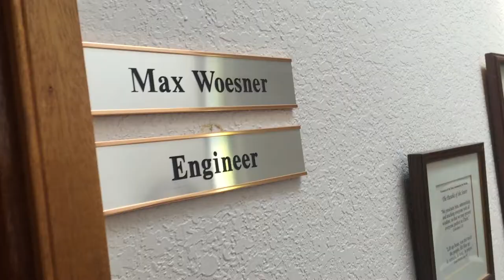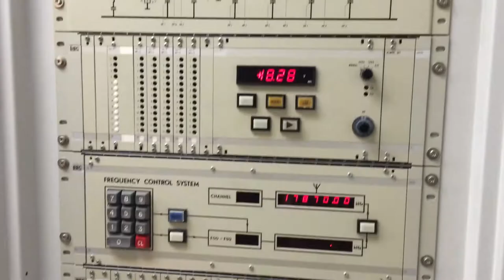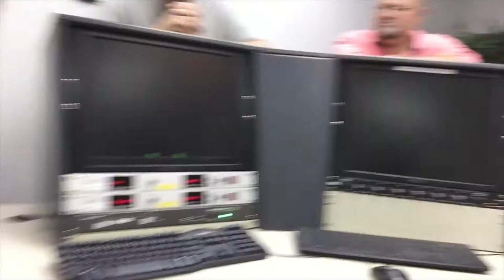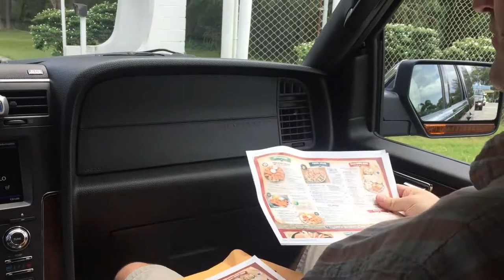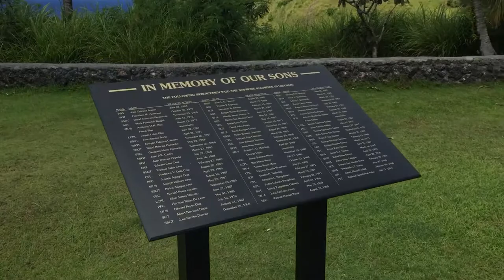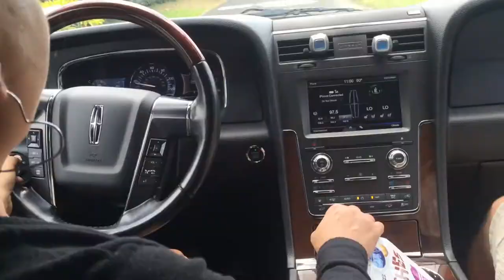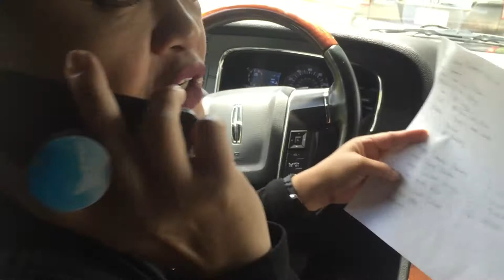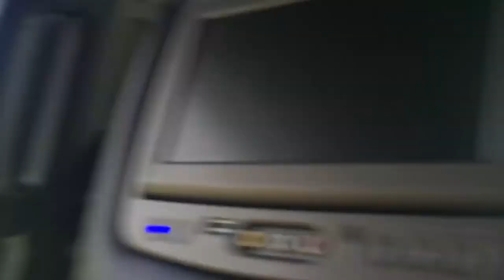Part 7 Guam Concert Tour | Singing Inside the Car | GUAM Adventist World Radio | ASIDORS VLOGS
We had so much fun in this video where we visited the Adventist World Radio, along the way our driver requested us to sing and we did. :) a lot of beautiful spots and beautiful roads.